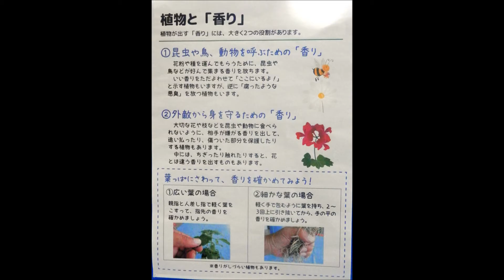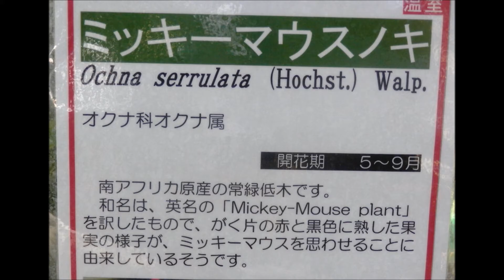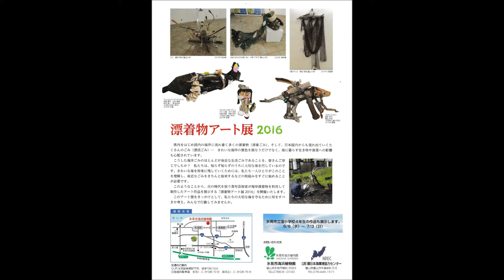160627氷見海浜植物園ハーブ展･漂流物アート展